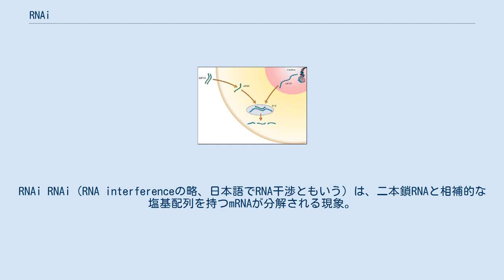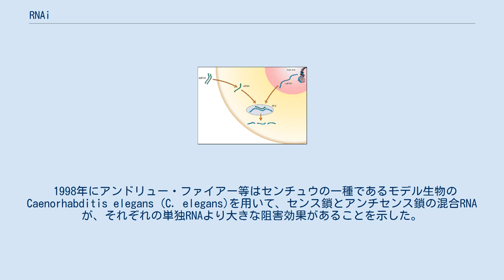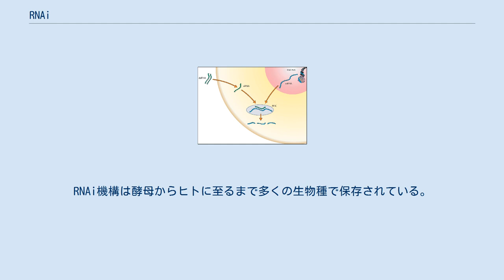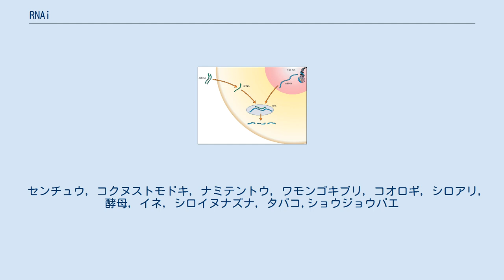RNAi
RNAi RNAi（RNA interferenceの略、日本語でRNA干渉ともいう）は、二本鎖RNAと相補的な塩基配列を持つmRNAが分解される現象。
RNAi法は、この現象を利用して人工的に二本鎖RNAを導入することにより、任意の遺伝子の発現を抑制する手法。
アンチセンスRNA法やコサプレッションもRNAiの一形態と考えられる。
 通常、遺伝子の機能阻害は染色体上の遺伝子を破壊することで行われてきた。
しかし、RNAi法はこのような煩雑な操作は必要なく、塩基配列さえ知ることができれば合成したRNAを導入するなどの簡便な手法で遺伝子の機能を調べることができる。
ゲノムプロジェクトによって全塩基配列を知ることのできる生物種では、逆遺伝学的解析の速度を上げる大きな要因の一つともなった。
一方、完全な機能喪失とはならないこと、非特異的な影響を考慮する必要があることなどの問題もある。
 1998年にアンドリュー・ファイアー等はセンチュウの一種であるモデル生物のCaenorhabditis elegans (C. elegans)を用いて、センス鎖とアンチセンス鎖の混合RNAが、それぞれの単独RNAより大きな阻害効果があることを示した。
この効果は、標的mRNAとのモル比などから単純にアンチセンス鎖がmRNAに1:1で張り付いて阻害するのではなく、何らかの増幅過程を含むか、酵素的活性をもつことが予想された。
その後、RNase IIIの一種であるDicerによって、長い二本鎖RNAが、siRNA（small interfering RNA）と呼ばれる21-23 ntの短い3'突出型二本鎖RNAに切断されること、siRNAといくつかの蛋白質から成るRNA蛋白質複合体であるRISC複合体が再利用されながら相補的な配列を持つmRNAを分解することがわかってきた。
 2001年には哺乳類の細胞でsiRNAを導入することで、それまで問題となってきた二本鎖RNA依存性プロテインキナーゼの反応を回避することができた。
これにより、遺伝子治療応用への期待が高まっている。
RNAi機構は酵母からヒトに至るまで多くの生物種で保存されている。
その生物学的な意義としてはウイルスなどに対する防御機構として進化してきたという仮説が提唱されている。
さらに、染色体再構成などにも関わる可能性が示され、またstRNAなど作用機構の一部を共有するmiRNAが発生過程の遺伝子発現制御を行っていることなどが明らかとなり、小分子RNAが果たす機能に注目が集まるきっかけの一つとなった。
また、酵母を用いた研究では、染色体のセントロメアやテロメアのヘテロクロマチン形成にRNAiの機構が関与していることが報告されている。
 2006年、アンドリュー・ファイアーとクレイグ・メローはRNAi発見の功績よりノーベル生理学・医学賞を受賞した。
 センチュウ, コクヌストモドキ, ナミテントウ, ワモンゴキブリ, コオロギ, シロアリ, 酵母, イネ, シロイヌナズナ, タバコ,ショウジョウバエ